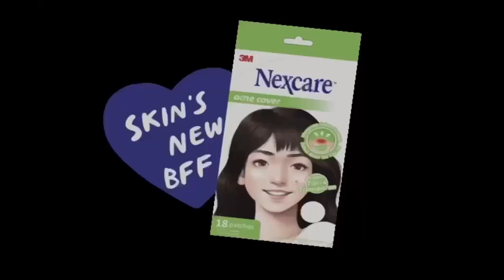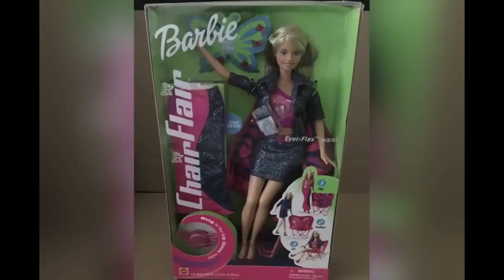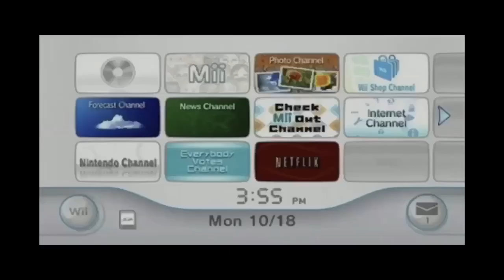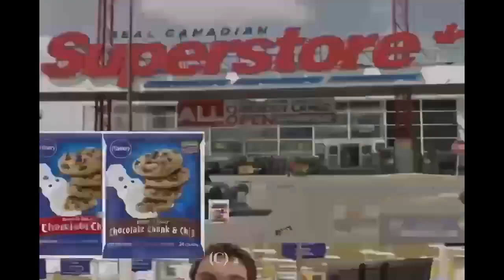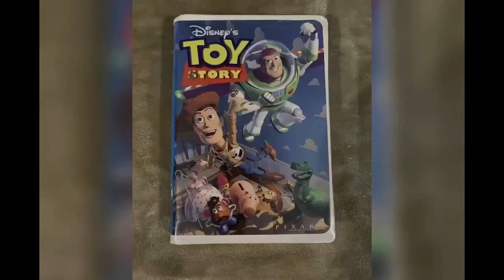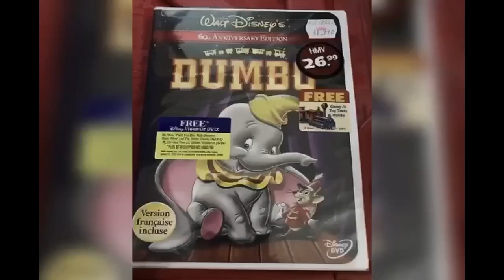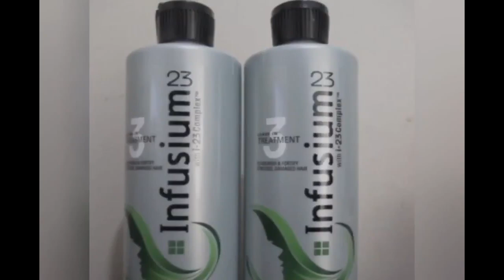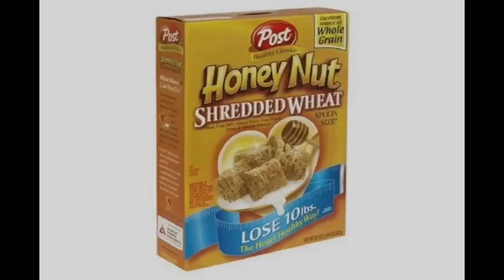YTV Unknown Commercial Break August, 7, 2024 #8